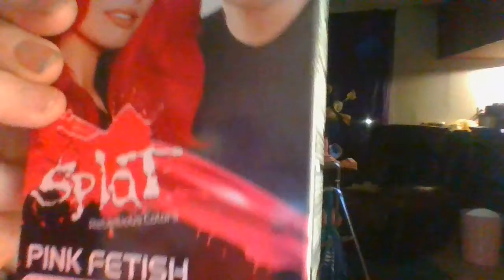Pink Fushia and Platinum hair dye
going to dye my hair pink. lolololol